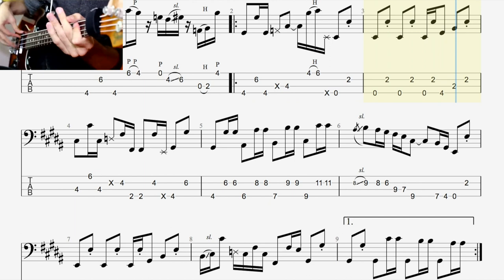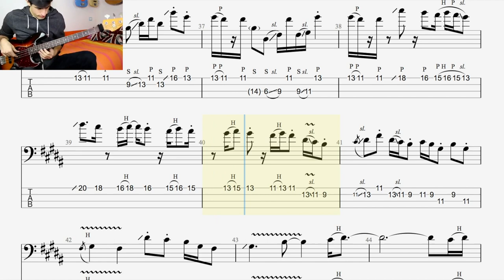Transcribing a Davie504 Bass Solo!